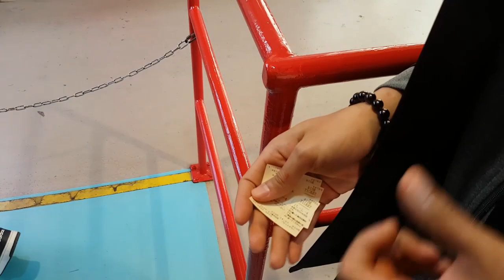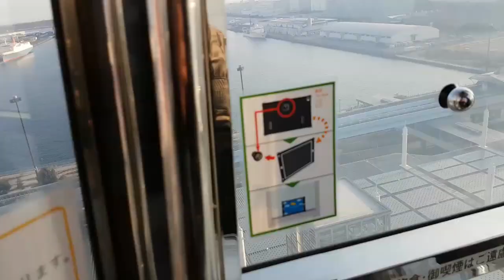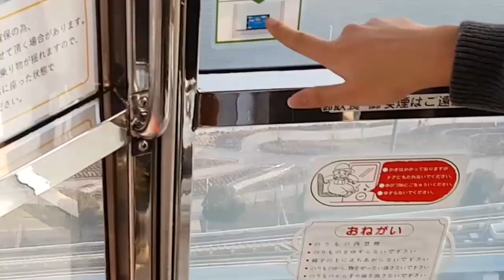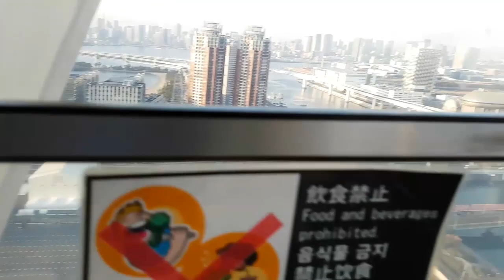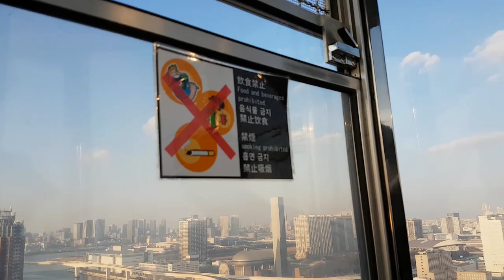GDZ เที่ยวญี่ปุ่น#2 : นั่งชิงช้าสวรรค์ยักษ์ที่Odaiba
ได้วิดีโอมายังไม่ครบง่ะเลยเอาตอนขึ้นแล้วมาลงก่อนเลย

Program
►Sony Vegas 13
►Photoshop Cs5
Recorder ► Action!
ใช้ไมโครโฟนกากๆ250บาททั่วไปอัดเสียง
Computer Spec :
CPU : INTEL CORE I7 4790
M/B : ASUS Z97-A
VGA : GIGABYTE GTX 1070
RAM : 16 GB